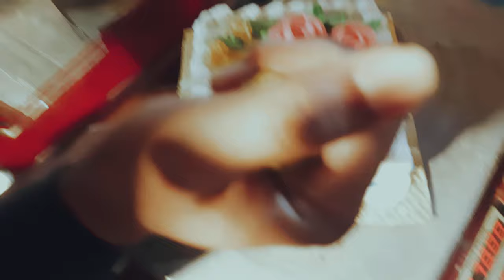birthday Surprise My Friend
দেখেই কান্না‌ করে দিলো মাফুজ। Mafuj Birthday vlog । Al Fahad

"Happy Birthday to You", also known as "Happy Birthday", is a song traditionally sung to celebrate a person's birthday. According to the 1998 Guinness World Records, it is the most recognised song in the English language, followed by "For He's a Jolly Good Fellow". The song's base lyrics have been translated into at least 18 languages.[1] The melody of "Happy Birthday to You" comes from the song "Good Morning to All",[2] which has traditionally been attributed to American sisters Patty and Mildred J. Hill in 1893,[3][4] although the claim that the sisters composed the tune is disputed.[5]

The song is in the public domain in the United States and the European Union. Warner Chappell Music had previously claimed copyright on the song in the US and collected licensing fees for its use; in 2015, the copyright claim was declared invalid and Warner Chappell agreed to pay back $14 million in licensing fees.

History
Patty Hill was a kindergarten principal in Louisville, Kentucky, developing teaching methods at the Little Loomhouse;[6] her sister Mildred was a pianist and composer.[7] The sisters used "Good Morning to All" as a song that young children would find easy to sing.[8] The combination of melody and lyrics in "Happy Birthday to You" first appeared in print in 1912.[9] None of the early appearances of the "Happy Birthday to You" lyrics included credits or copyright notices. The Summy Company registered a copyright in 1935, crediting authors Preston Ware Orem and Mrs. R. R. Forman. In 1988, Warner/Chappell Music purchased the company owning the copyright for US$25 million, with the value of "Happy Birthday" estimated at US$5 million.[10][11] Warner claimed that the United States copyright would not expire until 2030, and that unauthorized public performances of the song are illegal unless royalties are paid. In February 2010, the royalty for a single use was US$700.[12] By one estimate, the song is the highest-earning single song in history.[13] In the European Union, the copyright for the song expired on January 1, 2017.[14]

The American copyright status of "Happy Birthday to You" began to draw more attention with the passage of the Copyright Term Extension Act in 1998. The Supreme Court upheld the Act in Eldred v. Ashcroft in 2003, and Associate Justice Stephen Breyer specifically mentioned "Happy Birthday to You" in his dissenting opinion.[15] American law professor Robert Brauneis extensively researched the song and concluded in 2010 "it is almost certainly no longer under copyright."[16] Good Morning to You Productions sued Warner/Chappell for falsely claiming copyright to the song in 2013.[5][10] In September 2015, a federal judge declared that the Warner/Chappell copyright claim was invalid, ruling that the copyright registration applied only to a specific piano arrangement of the song and not to its lyrics and melody. In 2016, Warner/Chappell settled for $14 million, and the court declared that "Happy Birthday to You" was in the public domain.[17][18]

Lyrics
The person whose birthday is being celebrated is filled in for "[NAME]".[19]

Since the syllable lengths and scansion of people's names may vary, the measure that includes the [NAME] invocation is traditionally notated with a fermata to adapt the meter; however, Vi Hart asserts that this should not be interpreted to be timed ad libitum but rather as an additional full beat in that measure.[20]

Lyrics with melody
\relative c' { \set Staff.midiInstrument = #"clarinet" \key f \major \time 3/4 \partial 4 c8. c16 | d4 c f | e2 c8. c16 | d4 c g' | f2 c8. c16 | c'4 a f | e( d\fermata) bes'8. bes16 | a4 f g | f2 \bar "|." } \addlyrics { Hap -- py birth -- day to you, Hap -- py birth -- day to you, Hap -- py birth -- day dear [NAME], __ Hap -- py birth -- day to you. }
Traditional variations
It is traditional, among English-speakers, that at a birthday party, the song "Happy Birthday to You" be sung to the birthday person by the other guests celebrating the birthday, often when presented with a birthday cake. After th